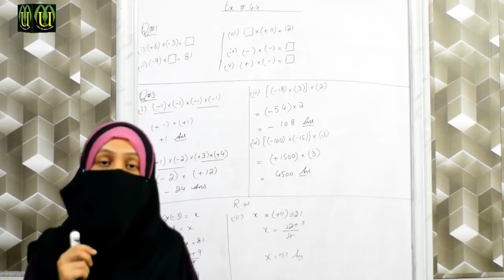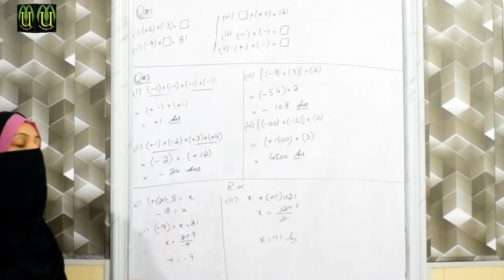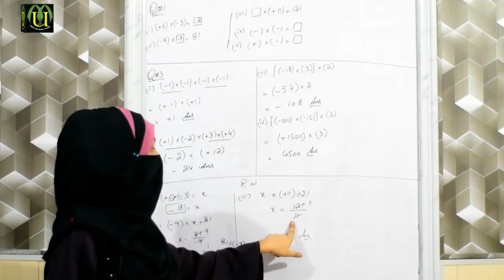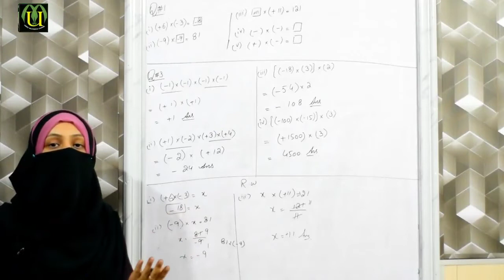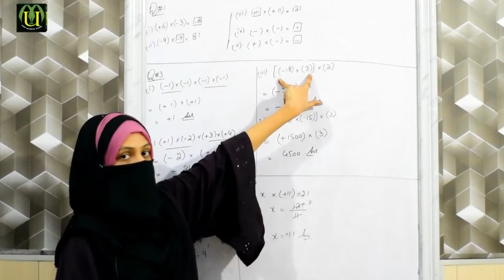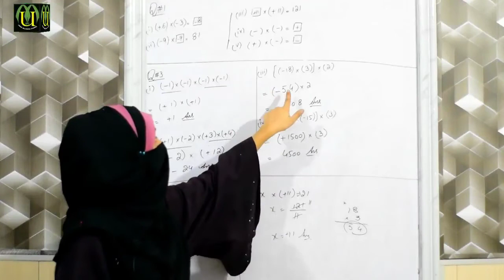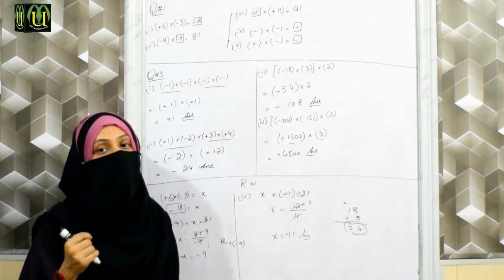mathematics class6. Mathematics class6 ch4 ex#4.4 day8 2ndterm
The umeedmultimediachnnel is the platform to provide educational services for students